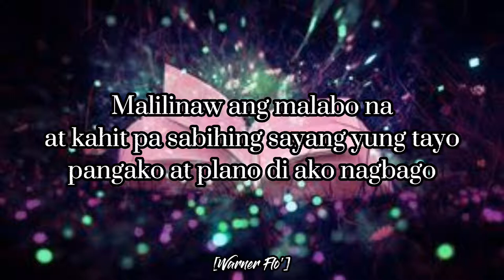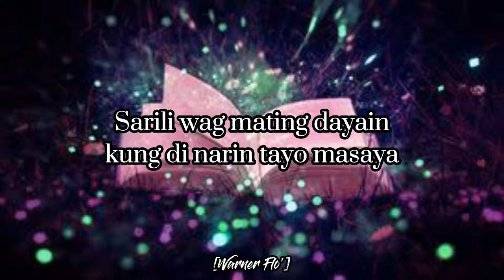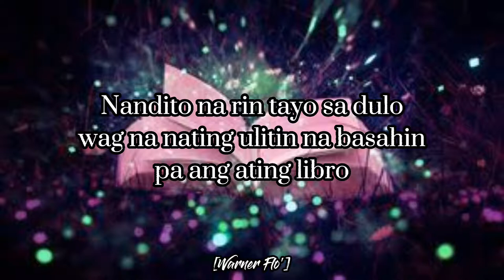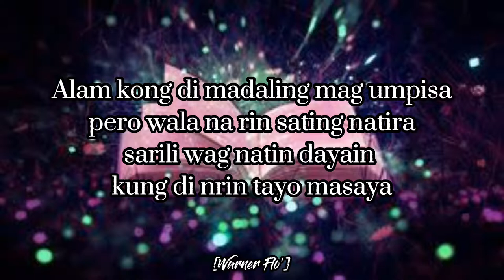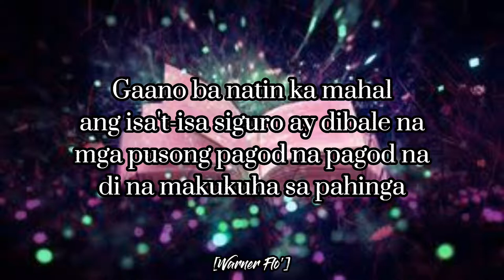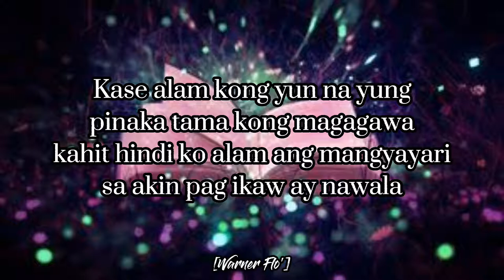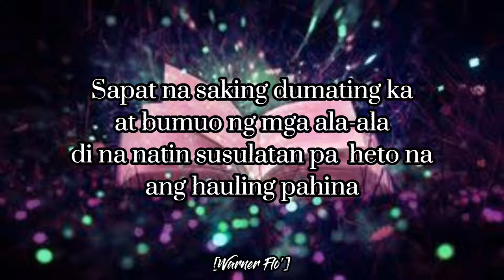LIBRO - Yayoi ft.Yosso